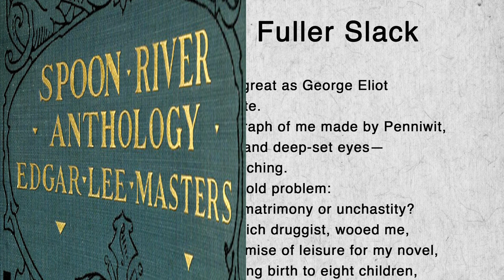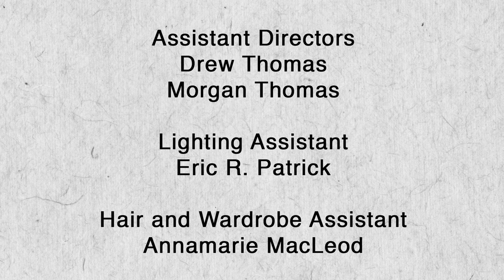Margaret Fuller Slack from Spoon River Anthology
What is the meaning of life? What happens when you die? The ghosts that linger in the graveyard tell their stories in poems from Edgar Lee Masters' classic book Spoon River Anthology.  Several poems are brought to life in this series of short films.

Margaret Fuller Slack explains why she didn't become a famous novelist and issues a warning. Starring Jen Weber.